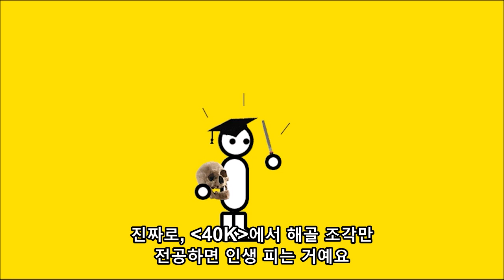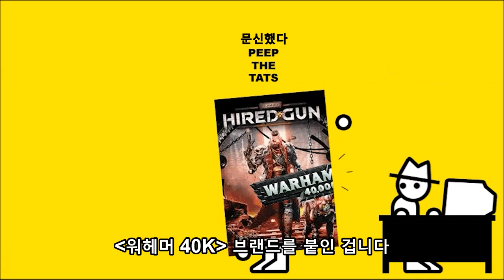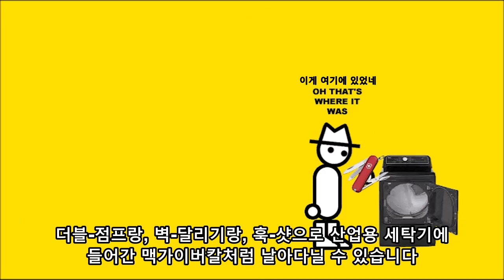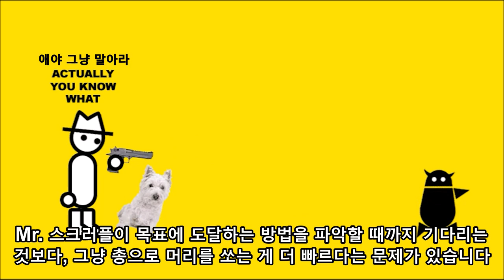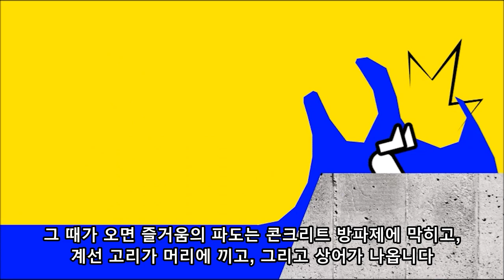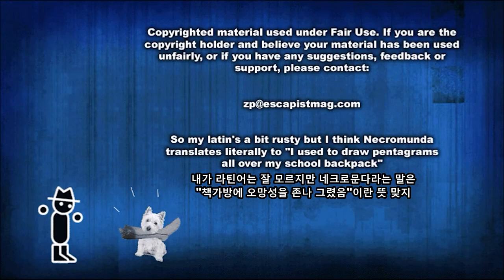제로 펑추에이션 - 네크로문다: 하이어드 건 (2021-06-16)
새로 개설한 채널을 공개하기로 했습니다.
에스케이피스트 담당자와 연락했지만 아무런 확답은 없었습니다.
철거/허용 통보가 나온는데로 알리도록 하겠습니다.